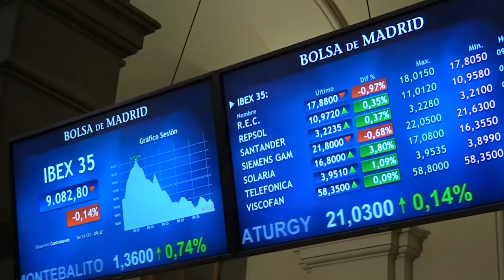📈🔻 El Ibex cierra en rojo y en los mínimos del día lastrado por BBVA y Sabadell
El Ibex 35 ha bajado un 0,61%, hasta 9.040,20 puntos puntos, con Sabadell, PharmaMar o BBVA entre los valores que peor lo han hecho. En el lado de las alzas, han destacado los fuertes ascensos de Solaria y en menor medida de Meliá. En cuanto a los datos macro de la jornada, el PIB preliminar de la eurozona del tercer trimestre avanzó un 3,7% en comparación con 2020, en línea con lo previsto.